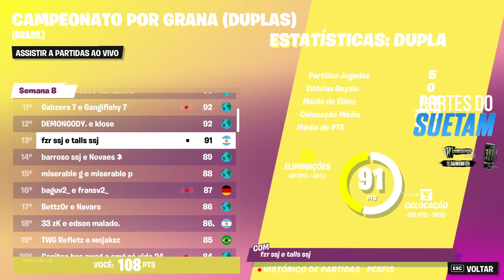SUETAM PERDEU ESSA PARTIDA DA CASH CUP POR CAUSA DE UM "BUG" E...